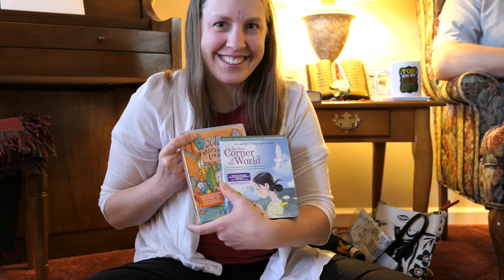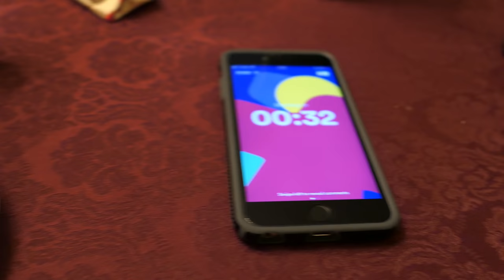Potato Chips for Christmas • 12.25.17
Oh boy oh boy it's Christmas time! Gather around the tree and unwrap your groceries, it's gonna be a good time!

🎵 "Up on the Housetop (Instrumental)" by E's Jammy Jams